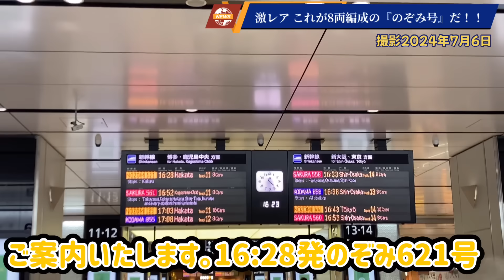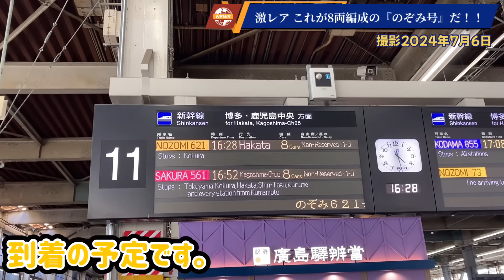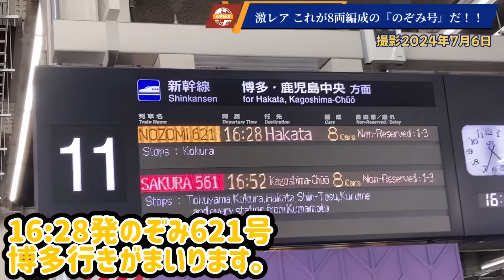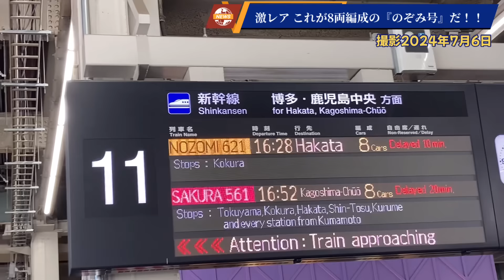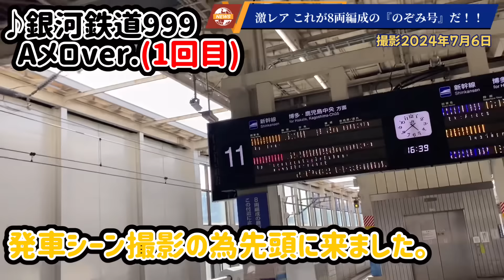【8万PV 超激レア！！】のぞみ号が8両編成！？のぞみ0号って何！？ さらに駅メロもレアな状況に！(20240706)